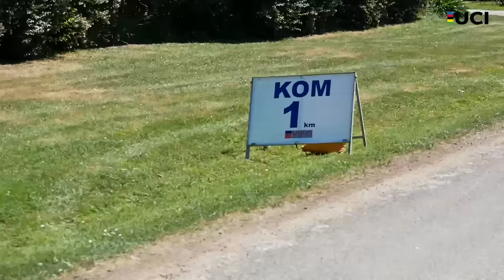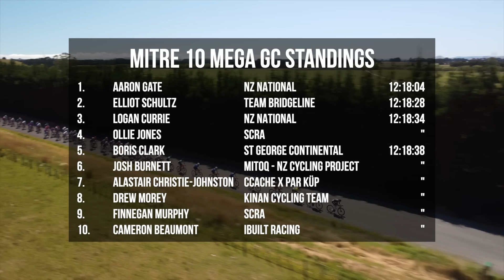STAGE FOUR - 2024 NZ Cycle Classic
My Gear:
Canon 80D